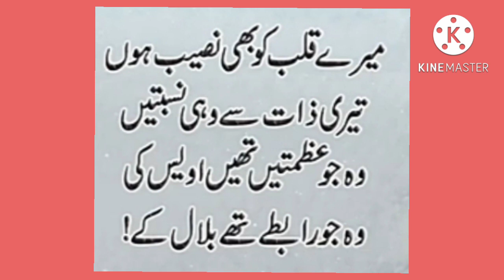Hazoor SAW ka furmaan hai kah